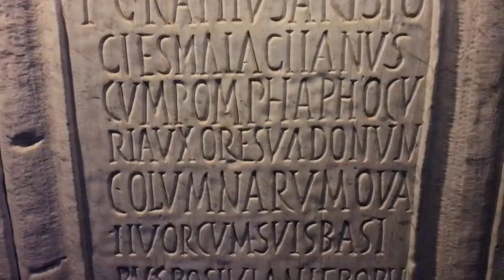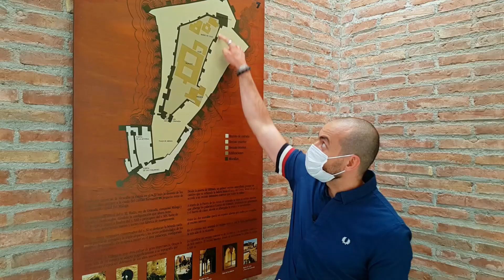القصر الذي لا تعرفه في الأندلس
شاهد القصر الذي خسره المسلمون في الاندلس وتعرف على سبب سقوطه

قصبة مالقة، هي حصن وقصر في ذات الوقت. تقع في مالقة، إسبانيا. بناها بنو حمود في بدايات القرن الحادي عشر.

تعد هذه القصبة من أبدع القصبات في الأندلس، ذلك لأن بُناتها خصصوا لها عناية فائقة، فالمدخل مبني على أساسات رومانية قديمة تعود إلى القرن الأول قبل الميلاد، حيث جدد بنو حمود المدخل وبنوا الحصن كله.

في 1487 احتل الملكان الكاثوليكيان فريدناند وإيزابيلا المدينة ومعها القصبة بعد حصار دام أربعة أشهر، فرفعا راية الصليب فوق الحصن لأول مرة في تاريخه.

وقد قال المؤرخ المعماري يوبلدو توريس بأن القلعة عبارة عن نموذج أولي لطريقة بناء القلاع في عصر ملوك الطوائف، حيث تكون القلعة مبنية من سورين وراء بعض وساحة داخلية كبيرة. التصميم الموازي لها يمكن مشاهدته فقط في قلعة الحصن في سوريا.

تقع القصبة أعلى التل في قلب المدينة مطلةً على الميناء، وتتكون من سورين يبدو أنها متصلة بسور المدينة لتصبح بذلك ثلاثة أسوار، لكن لم يبقى منها اليوم سوى اثنان، الأول مبني على الحدود والحواف الجغرافية للتل، أما الثاني فهو مشكل من أبراج دفاعية.

يقع مدخل الحصن الخارجي أو السور الخارجي على بوابة كبيرة عندها منخفض، كذلك المدخل يتكون من بوابة تنكفئ على نفسها بشكل مضاعف، مما يجعل التقدم داخل القصبة من هذه المنقطة صعباً للغاية للغزاة.

الحصن الداخلي يقع خلف الحصن الخارجي، ولا يمكن دخوله إلا عن طريق بوابة واحدة تقع في الجهة الغربية، وفي داخل هذا الحصن يقع القصر الرئيس وبجانبه بعض المساكن. بني القصر على ثلاث فترات بدأت في القرن الحادي عشر مروراً بالثالث عشر حتى الرابع عشر.